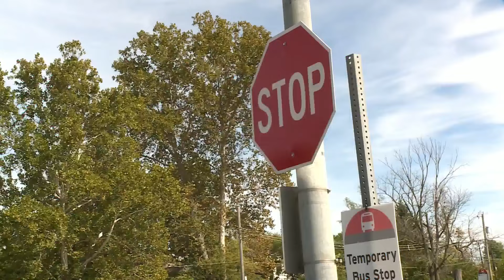Victim of fatal hit-and-run hit twice, police search for first driver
St. Louis Metropolitan Police are investigating a deadly hit-and-run near Fairground Park in north St. Louis Monday.